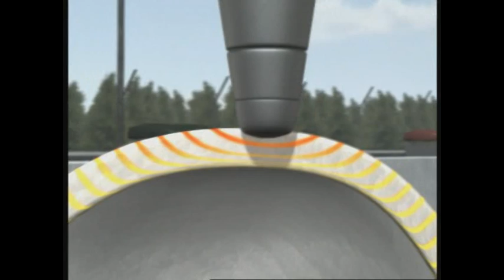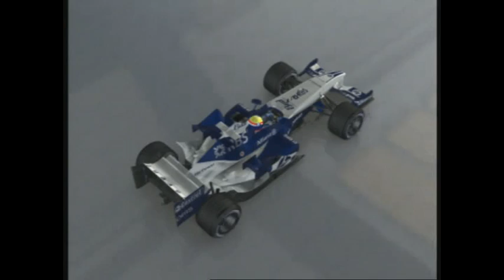Massa's Accident - Safety in F1 Helmets, HANS, Crash Tests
On Saturday, July 25 the qualifying session for the Hungarian Grand Prix in Budapest has been halted following a hefty accident for Ferrari driver Felipe Massa. After being struck on the helmet by a flying spring towards the end of Q2, Massa shot off-piste and embedded his Ferrari deep into the tyre barriers. The helmet and HANS protected him from perilous injuries